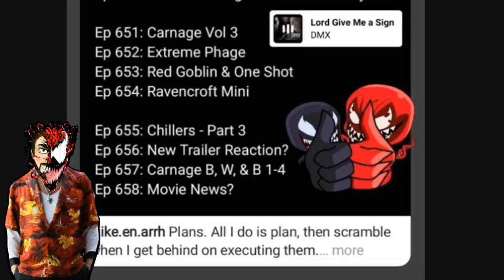Venom Vlog #653: Let There Be Carnage - Trailer 2 Reaction